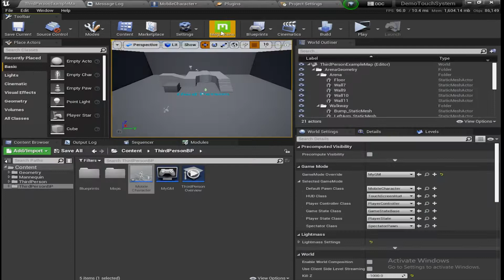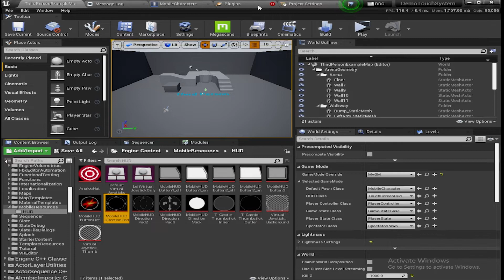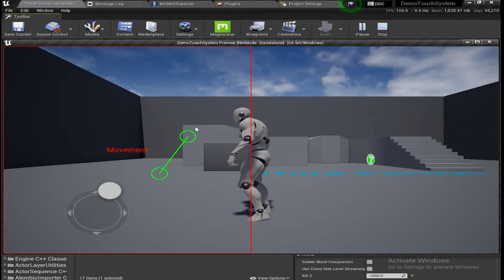Unreal Engine Mobile Touch System | Add Joystick